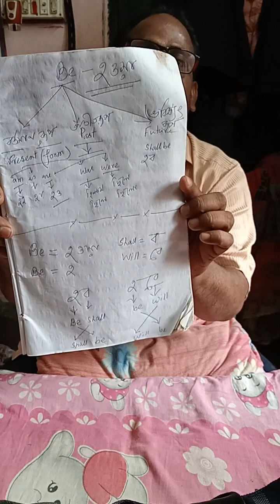Learn the uses of present, past and future forms of Be verbs